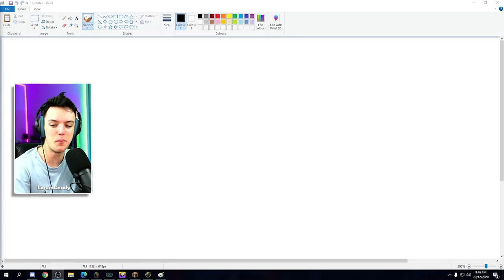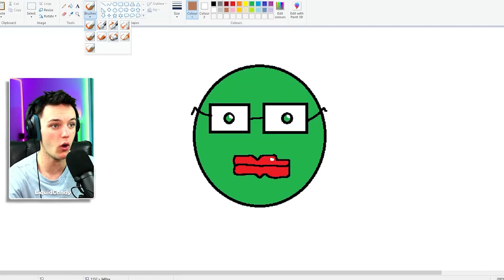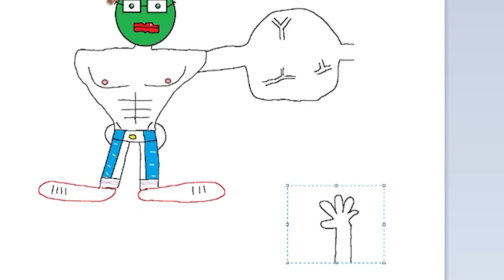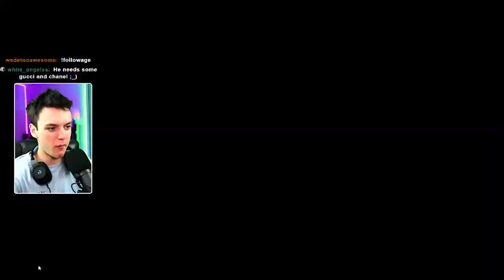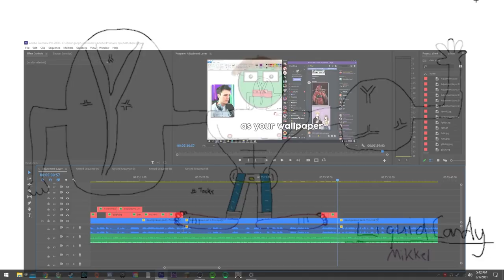drawing my TWITCH CHAT!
This video I draw my twitch chat in MS paint! I am basically the bob ross of the 21st century.

Current Sub Count ➤  4..56k :D